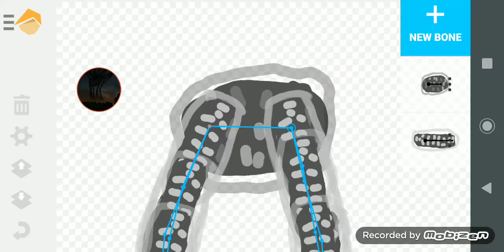my Misty guest 5 model (download in desc)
Misty guest 5 by monster fight